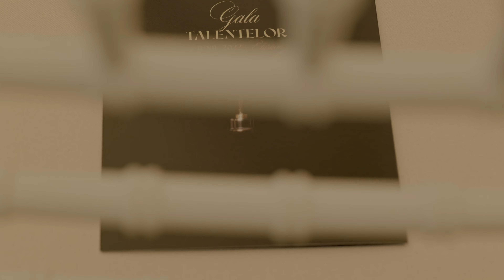Alexia Ciobanu - N-avem timp